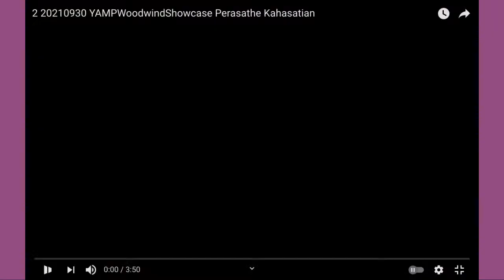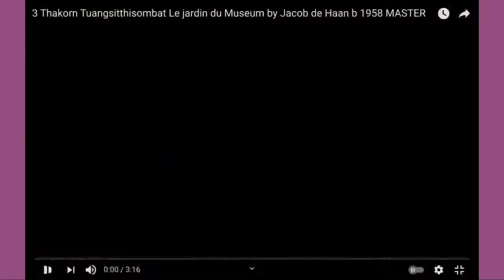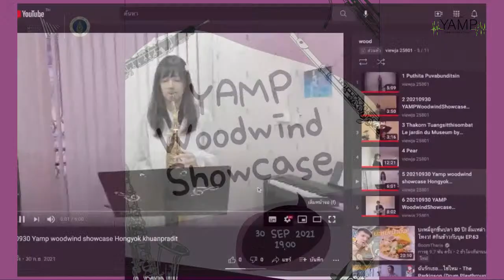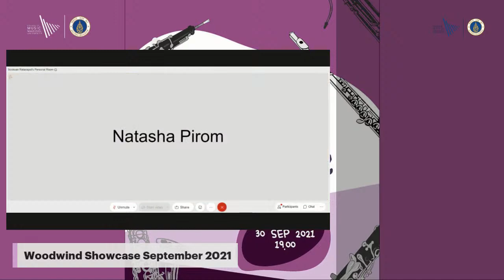Woodwind Showcase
The finest young Woodwind players from our Young Artist Music Program feature in this Showcase concert with a fascinating array of solo and ensemble music for flute, oboe, clarinet, bassoon, saxophone, and piano. Repertoire ranges from Baroque, Classical, Romantic, 20th Century to the cutting edge music of today.